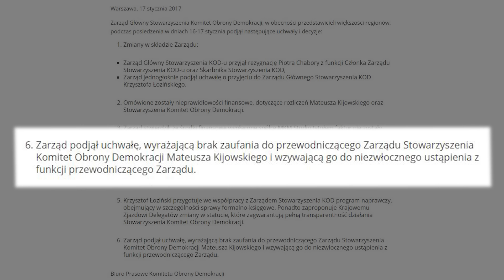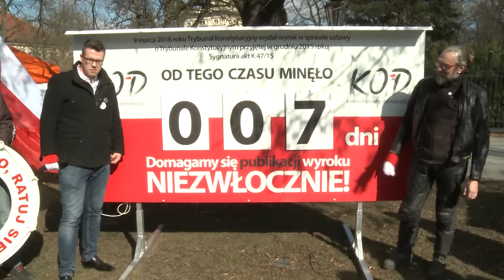Telewizja Republika - NIE CHCĄ KIJOWSKIEGO 2017-01-18